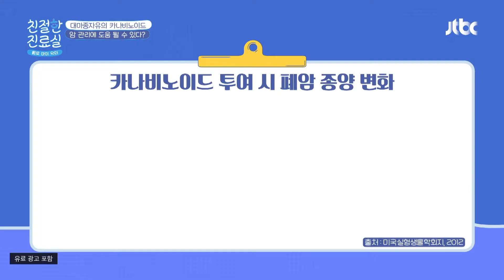암 관리에 도움 주는 대마종자유 속 「카나비노이드」 성분 친절한 진료실(hello my doctor) 52회 | JTBC 210712 방송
암 관리에 도움 주는 대마종자유 속 「카나비노이드」 성분